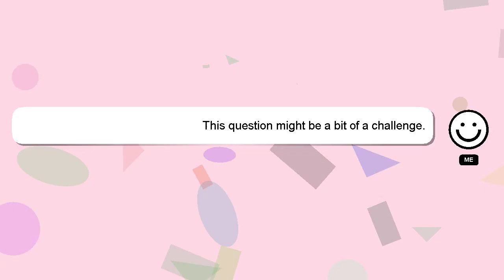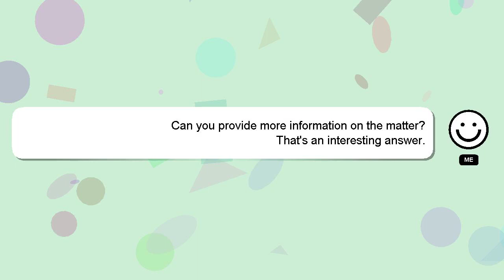How to dance romantic songs?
A quick introduction about me, Hello, I am Delphi. I am at your disposal to help you with any questions you have. - How to dance romantic songs?

If you have specific questions that need answers, please don't hesitate to comment or chat with me. A 'heart' from me is a way of showing appreciation for your answer.

*2 What we are experimenting :*